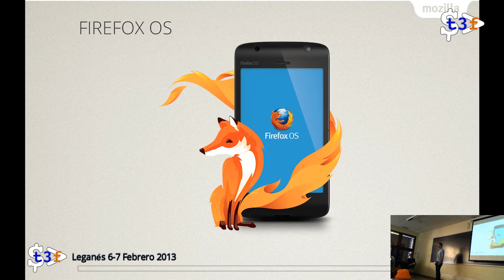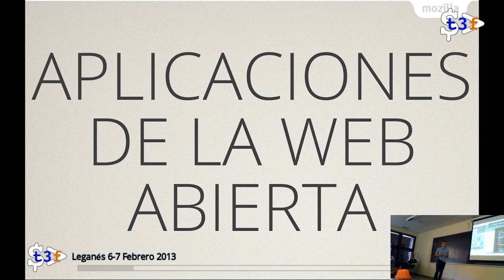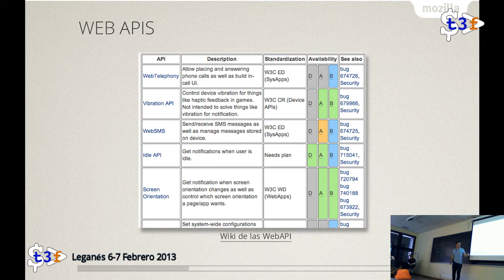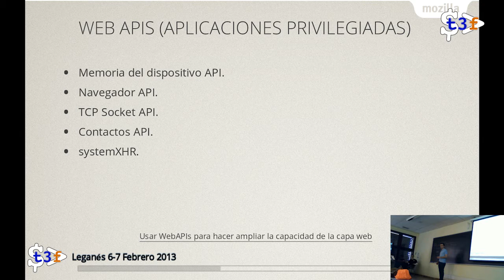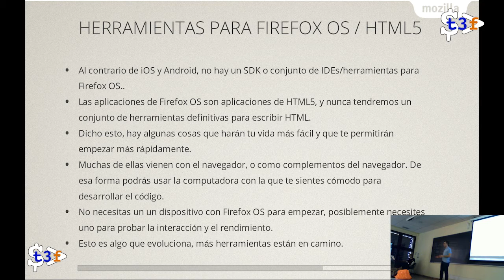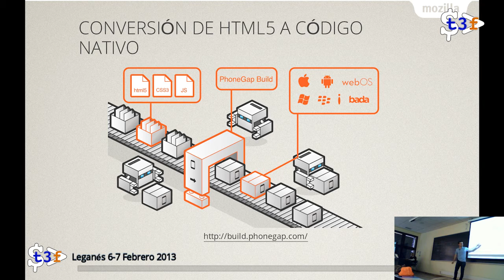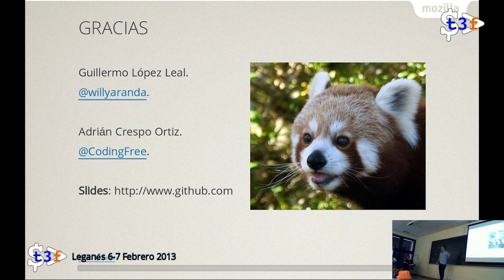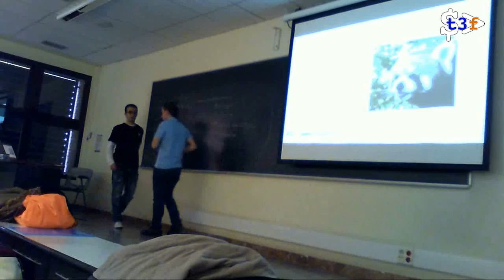[T3chFest 2014] Desarrollo de Aplicaciones de FirefoxOS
Título: Desarrollo de Aplicaciones de FirefoxOS
Ponente: Guillermo López y Adrián Crespo

Firefox OS es un sistema operativo móvil, basado en HTML5 con núcleo Linux, de código abierto, para varias plataformas. Es desarrollado por Mozilla Corporation bajo el apoyo de otras empresas como Telefónica y una gran comunidad de voluntarios de todo el mundo. El sistema operativo está diseñado para permitir a las aplicaciones HTML5 comunicarse directamente con el hardware del dispositivo usando JavaScript y Open Web APIs.

Mediante el taller se pretende dar una visión introductoria sobre las características del sistema y los conocimientos necesarios para desarrollar aplicaciones para este sistema operativo.